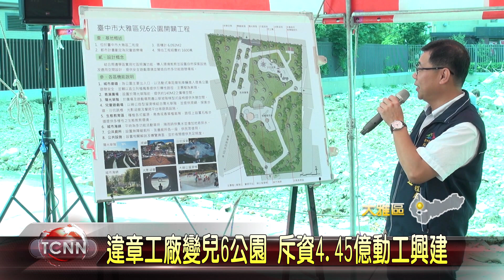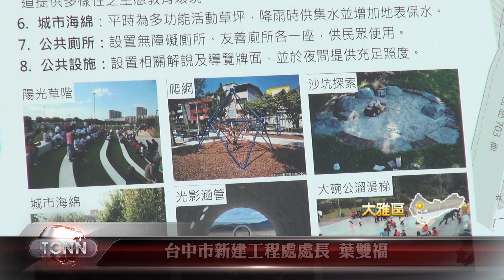大台中新聞 違章工廠變兒6公園 斥資4.45億動工興建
大雅區學府路與雅潭路交界，原本有許多違章工廠，在市府拆除後，進行用地徵收總面積約0.6公頃，規劃作為兒6公園，連同徵收土地及興建的費用，投入四億四千五百萬，設計結合12感官式遊樂設施，包括大碗公溜滑梯、蜂巢攀爬塔等，安全又具有教育功能，10日這天在市長林佳龍的主持下進行動土典禮，地方也到場共襄盛舉，迎接這個喜事。